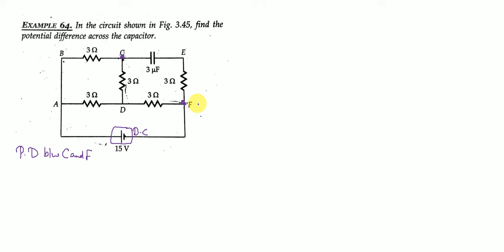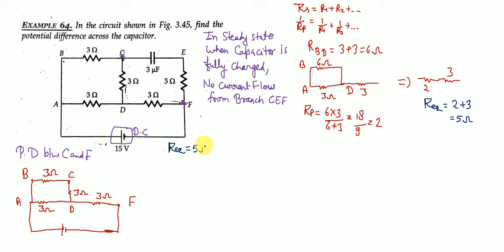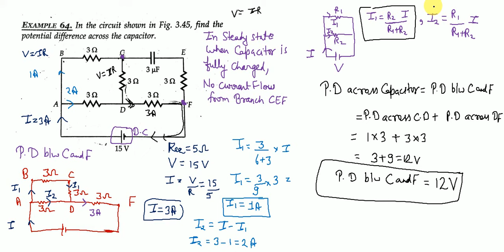Example 64. In the circuit shown in Fig. 3.45, find the potential difference across the capacitor